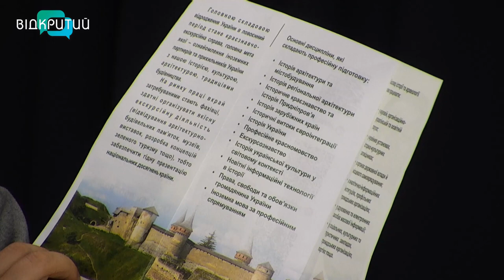Микола Савицький та Фідель Сухоніс у програмі "Фреш" з Юлією Сиротою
Новий освітній проєкт започатковано у Дніпрі. Саме про нього будемо говорити з Миколою Савицьким - ректором Придніпровської державної академії будівництва та архітектури та Фіделем Сухоносом - головою правління Дніпропетровської обласної організації НСПУ. _______________________________________________